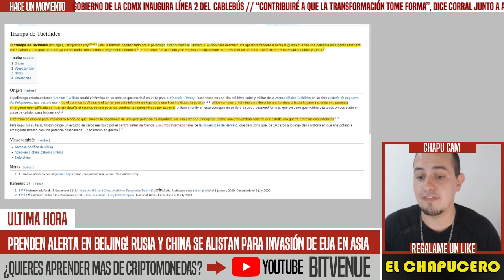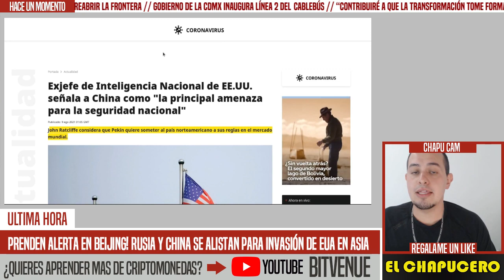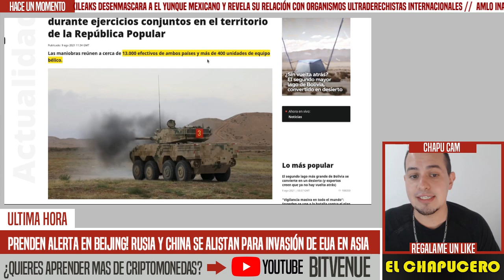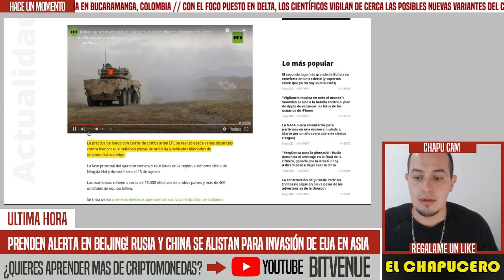PENTÁGONO PRENDE ALARMAS! RUSIA Y CHINA UNEN SUS EJÉRCITOS Y TOMAN PUESTOS DE COMBATE. NOTICIAS HOY